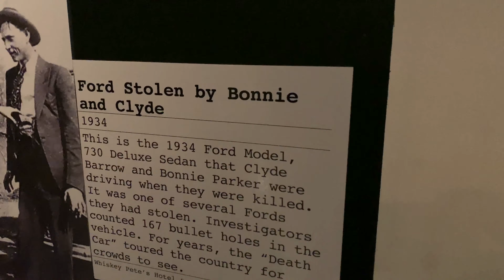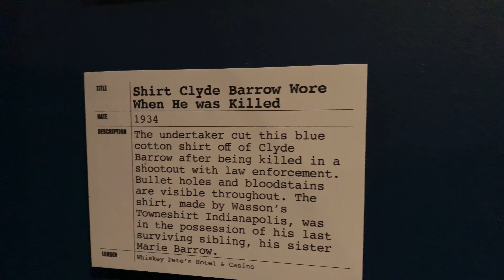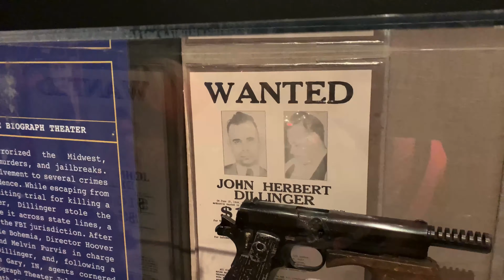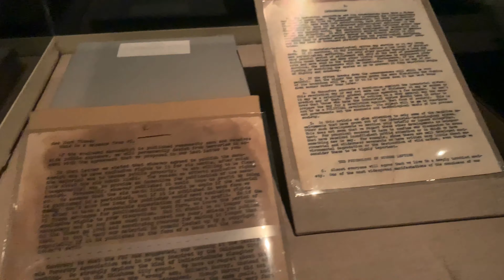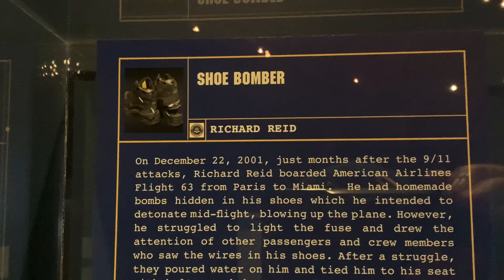FBI Exhibit (Reagan Presidential Library) Bonnie and Clyde | DC Sniper | Unabomber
FBI Exhibit walk through at the Reagan Presidential Library. Artifacts from 9/11, The Unabomber, Bonnie and Clyde, and much more!